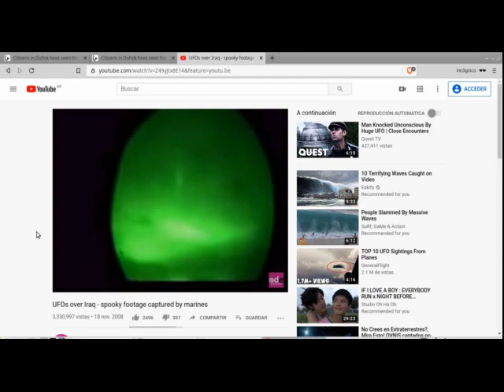GUERRA contra IRÁN 2020 - NUEVO ATAQUE AÉREO DE ESTADOS UNIDOS APARECE EXTRAÑO OBJETO EN EL CIELO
En medio de los ataques aéreos de Estados Unidos a Irak este 04/01/2020 aparece un extraño objeto en el cielo de la localidad de Duhok muy similar a otro reportado en 2008 por los infantes de marina durante las operaciones en ese país.